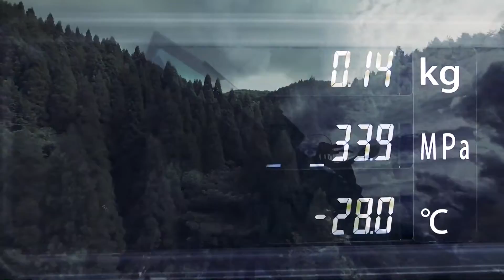Based on the Ninja H2 | Kawasaki Hydrogen Engine Motorcycle (Research Vehicle)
Kawasaki aims to offer a hydrogen ICE motorcycle early next decade

Kawasaki has introduced a hydrogen-powered motorcycle in Japan.
The prototype features a modified engine that runs on hydrogen instead of gasoline.
Kawasaki has unveiled a hydrogen-powered motorcycle that promises the benefits of a traditional bike with far less emissions.

Based on the Ninja H2, the motorcycle has a supercharged 1.0-liter (998 cc) four-cylinder engine that has been modified to run on hydrogen instead of gasoline. Hydrogen is injected directly into the cylinders as the bike operates on a traditional combustion process.

The engine isn’t the only change as the motorcycle has been outfitted with hydrogen fuel canisters as well as an on-board “hydrogen fuel supply system.” These components have apparently been placed out back and have been designed to look like hard saddlebags.

Kawasaki recently staged the “world’s first public demonstration run of a hydrogen ICE motorcycle by a mass-production motorcycle manufacturer” at Suzuka Circuit during the Coca-Cola Suzuka 8 Hours Endurance Race. It was the culmination of months of work as the project began in March of 2023 and gave way to test runs earlier this year.

The company said the resulting bike delivers the “rumble and pulsating sensation that riders love when twisting the throttle, while emitting mainly water and a very small amount of CO2.” On top of that, the bike could avoid the limited ranges and long recharging times that hamper electric motorcycles.

While the bike is a prototype, Kawasaki has plans to put a hydrogen-powered motorcycle into production “beginning in the early 2030s.” However, the company cautioned that timing and availability “may vary depending on the hydrogen fuel supply infrastructure and the status of legal regulations in each country.”